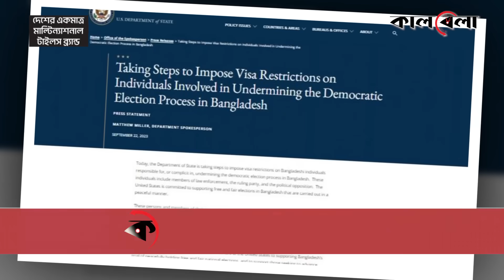পিটার হাসের সঙ্গে ফখরুলের কী কথা হলো? | Meeting | Peter Haas - Mirza Fakhrul | Kalbela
সাম্প্রতিক সময়গুলোতে বিভিন্ন কর্মকাণ্ড ও বক্তব্যের জেরে গণমাধ্যমের নজরে রয়েছেন ঢাকায় নিযুক্ত মার্কিন রাষ্ট্রদূত পিটার হাস। কখনো কথা বলছেন ভিসানীতি নিয়ে, আবার কখনো শঙ্কা প্রকাশ করছেন নিজের ও দুতাবাসের কর্মীদের নিরাপত্তা নিয়ে। এর মাঝে বিভিন্ন দল ও সংগঠনের সঙ্গে বৈঠকও করছেন। এরই সূত্রধরে বিএনপি মহাসচিব মির্জা ফখরুল ইসলাম আলমগীরের সঙ্গে বৈঠক করেছেন পিটার হাস।পিটার হাসের সঙ্গে ফখরুলের কী কথা হলো? | Meeting | Peter Haas - Mirza Fakhrul | Kalbela